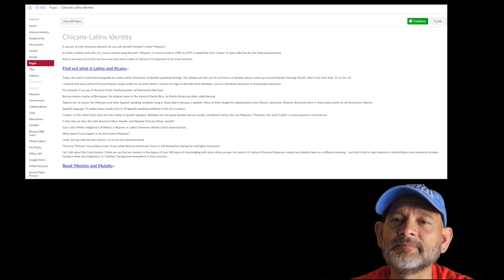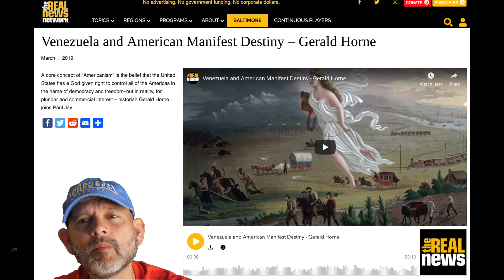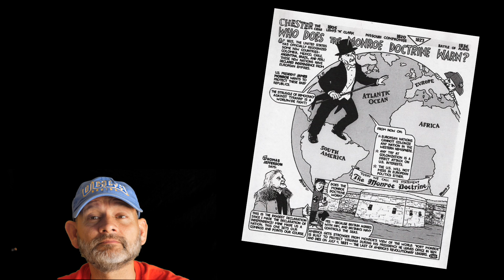CS 102, Palomar College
This video is about CS 102 Unit 1